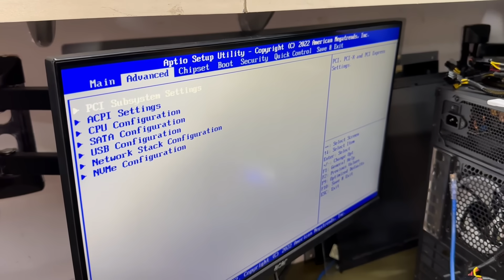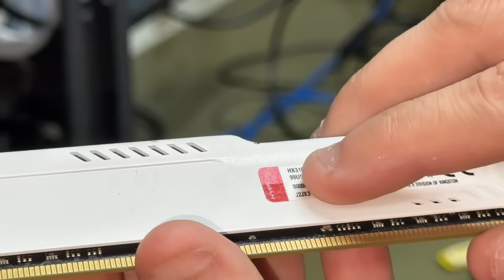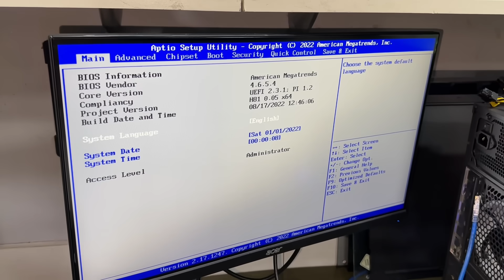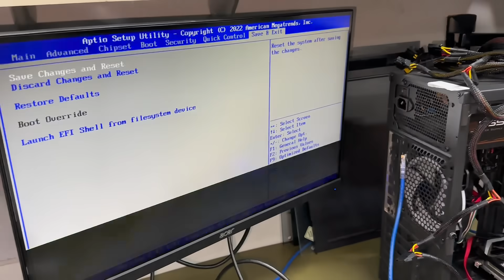ENGANARAM ELE COM AS PEÇAS DO PC GAMER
Fala Gamers, blz? No vídeo um PC GAMER que é uma verdadeira bagunça, então se liga pra não perder nada!

PEÇAS UTILIZADAS NO VIDEO:

Memoria do vídeo:

+ Memória Asgard 2x8gb 3600mhz

+ Water Cooler Gamdias M2

+ Gabinete Gamdias Aura GC1
+ Gabinete GAmdias AURA GC2 - (Nova Versão c/ o mesmo valor)

Pasta Térmicas:
+ Custo Beneficio - NITROGEM PRO 1,5G - 14W/MK ( Usada nos Vídeos)
+ Barato - NITROGEN BASIC 1,5G - 5,5W/MK

Parafusadeiras:
+ Custo Beneficio - WORX 4V ( Utilizada nos vídeos)
+ Barato - WORX 3.6V

Headsets:
+ Custo Beneficio

Headsets:
+ Custo Beneficio

Teclado Mecanico
+ Custo Beneficio

Mouse Gamer
+ Custo Beneficio

Quer mais conteúdos informativos, reviews, unboxing no canal?